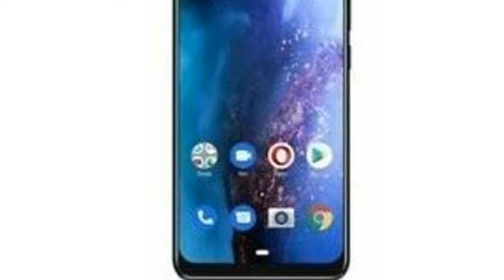Photos of the Benco V6 | Not A Review!